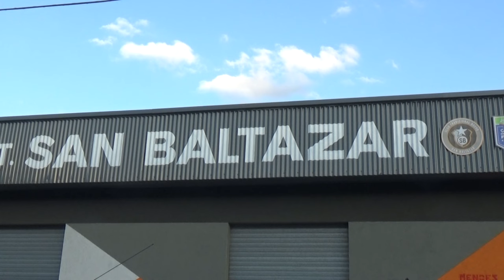Racing Club vs Def de Belgrano cat 018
Resumen del encuentro que por la 4° fecha del torneo FADI Avellaneda 2024, protagonizaron las cat 018 de Racing Club vs Defensores de Belgrano.

AUSPICIANTES
- DNB INDUMENTARIA tu mejor opcion en el diseño de camisetas de futbol y ropa deportiva